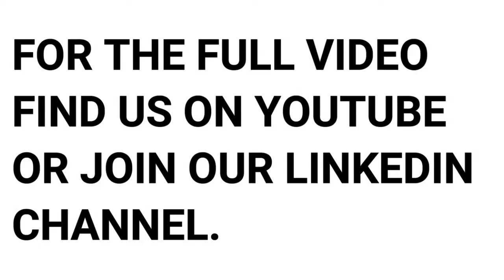The extraordinary journey of Matthew Campbell-Hill co-founder AerosolShield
In today's short Matthew Campbell-Hill co-founder of AerosolShield shares his insights and background into a extraordinary journey on how he took an idea and turned it into to life saving business within 14 days.

The Growth Show